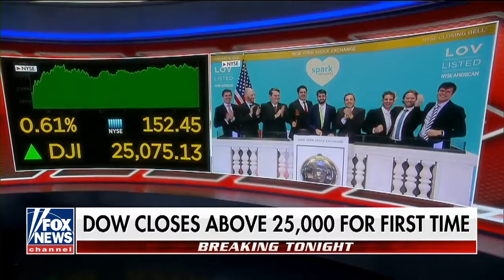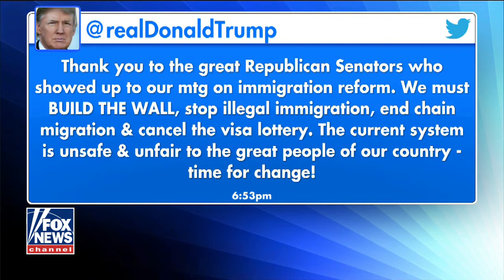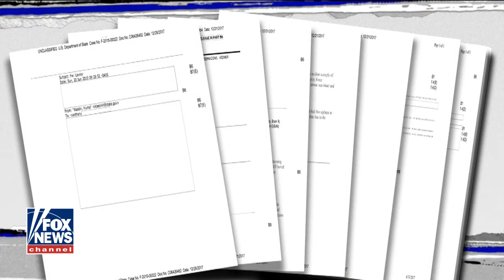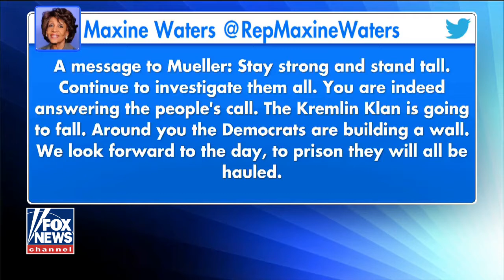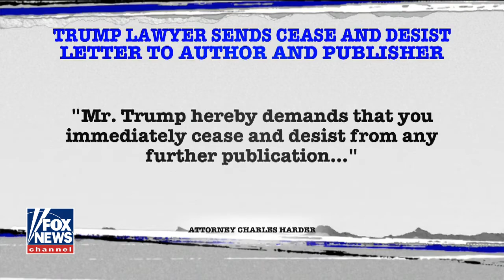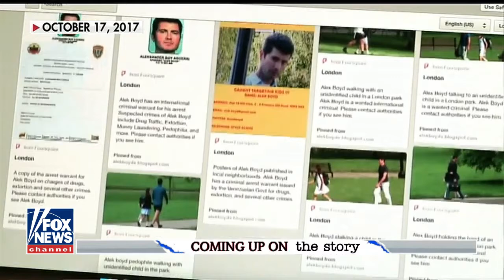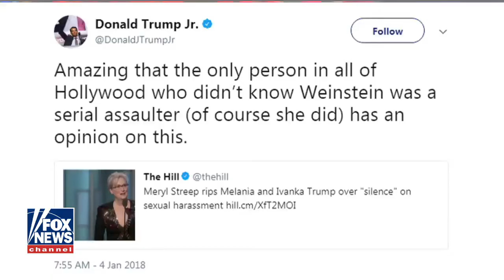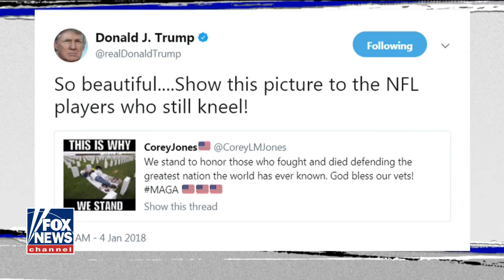The Story with Martha MacCallum 1/5/2018 - The Story Fox news january 5,2018 full show